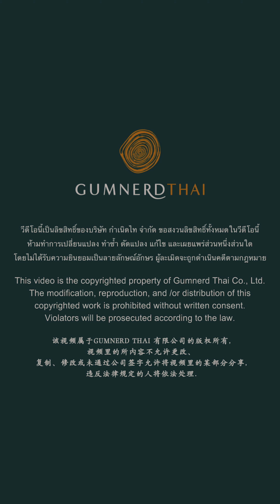ซ้อมรำ โรงเรียนเบ็ญจะมะมหาราช อุบลราชธานี | กำเนิดไท GumnerdThai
“โรงเรียนเบ็ญจะมะมหาราช”
คือส่วนหนึ่งของความอลังการในริ้วขบวนงานแห่เทียนพรรษา
จ.อุบลราชธานี ที่มีผู้คนจำนวนมากรอชมการแสดงฟ้อนรำ
อย่างใจจดใจจ่อ มาชมเบื้องหลังการฝึกซ้อมของน้องๆ
นักเรียนก่อนพบความงามฉบับเต็ม ในวันที่ 2 สิงหาคมนี้
ลำดับขบวนที่ 24 "122 ปี ทวยราษฎร์ใฝ่ธรรม งามล้ำเทียนพรรษา"
กำเนิดไท…เที่ยวไร้พรมแดน